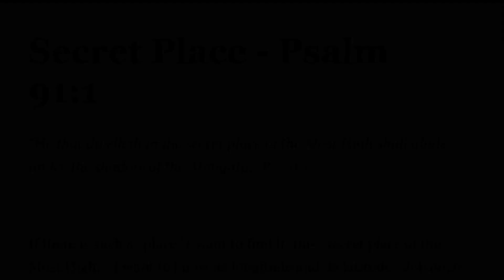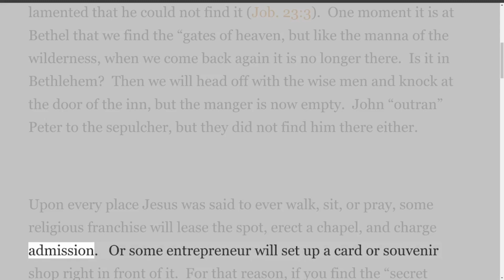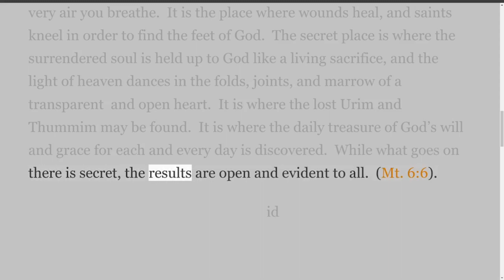Votional Thoughts, by Ingimar DeRidder. Secret Place - Psalm 91:1